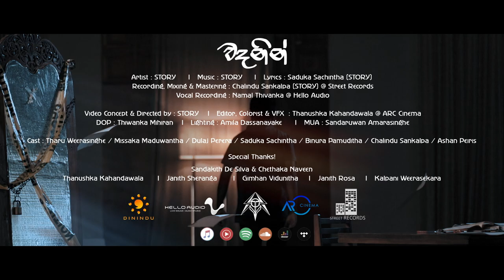Wadanin - STORY [Official Music Video]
Wadanin (වදනින්)

Artist : STORY
Album : Pawenna (පාවෙන්න)
Lyrics : Saduka Sachintha (STORY)
Recording, Mixing & Mastering : Chalindu Sankalpa (STORY) @ Street Records
Vocal Recording : Namal Thivanka @ Hello Audio

Video Concept & Directed by : STORY
Edit & Colorist : Thanushka Kahandawala @ ARC Cinema
DOP : Thiwanka Mihiran
Lighting : Amila Dassanayake
MUA : Sandaruwan Amarasinghe
Cast : Tharu Weerasinghe / Missaka Maduwantha / Dulaj Perera / Saduka Sachintha / Binura Pamuditha / Chalindu Sankalpa / Ashan Peiris

Location Partner : Dinindu Gardens Banquet Hall, Seeduwa

Special Thanks!

Sandakith De Silva & Chethaka Naveen (Proprietor of Dinindu Gardens Banquet Hall)
Thanushka Kahandawala
Janith Sheranga
Gimhan Vidunitha
Janith Rosa
Kalpani Weerasekara